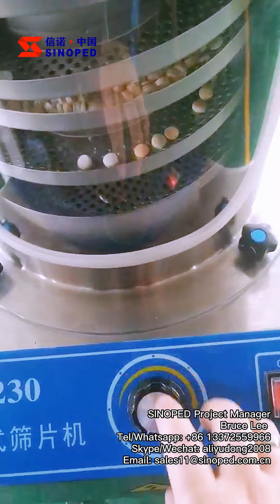SINOPED How to use tablet press machine